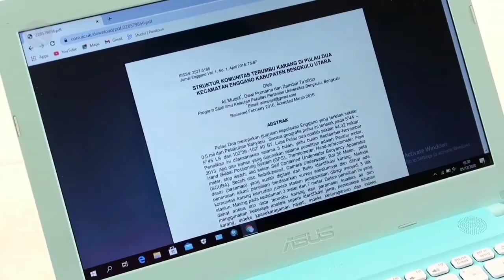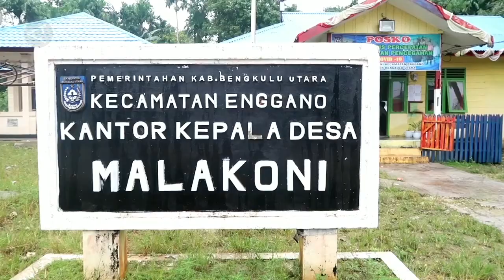Terkendala jaringan internet, hambat masyarakat Pulau Enggano akses informasi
Pulau Enggano di Provinsi Bengkulu masih terkendala infrastruktur jaringan internet. Sumber internet berbasis satelit melalui perangkat Vsat hanya mampu digunakan untuk berkirim pesan, karena kapasitas internet yang kecil. Keterbatasan jaringan internet tersebut, menghambat warga maupun wisatawan di Pulau Enggano untuk mengakses ragam informasi.(Sugiharto Purnama/Satrio Giri Marwanto/Ludmila Yusufin Diah Nastiti).

Sumber: Antaranews.com